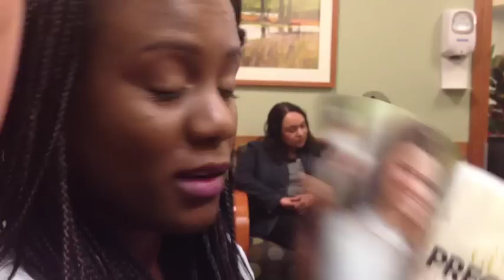GENDER REVEAL!!! (Veda Day 9)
Today we found out the gender of our sweet baby #3!!!